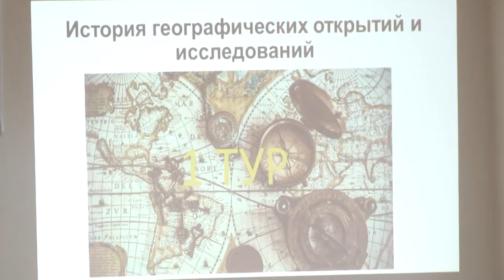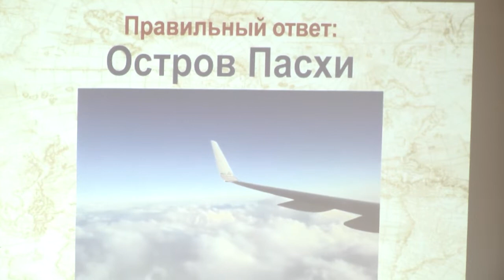2022-04-14 г. Брест. Интеллектуальная игра «Вокруг света». Новости на Буг-ТВ.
Как провести свободное время учеников с пользой знают в Ленинском районе нашего города. Уже не в первый раз по инициативе методистов управления и педагогов проходит интеллектуальная игра «Вокруг света». В этом году площадкой ее проведения стала средняя школа №20. Несколько десятков эрудитов вступили в интеллектуальную схватку, чтобы определить самого умного и активного – отвечать на вопросы приходилось за ограниченный промежуток времени. Но это нисколько не смутило участников. Наоборот, давало больше эмоций и активности в обсуждениях. Наши корреспонденты побывали на мероприятии.